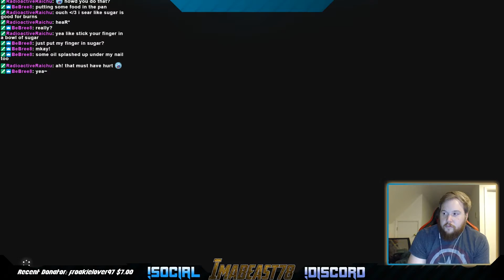The Legend of Zelda: Breath of the Wild - Part 22 | Hateno Tower!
Episode 22 of my Zelda Breath of the Wild playthrough. You can watch these live as they happen on twitch and get your comments featured. Be sure to share your experience with this game in the comments below because everyone will most certainly experience this vast game differently.